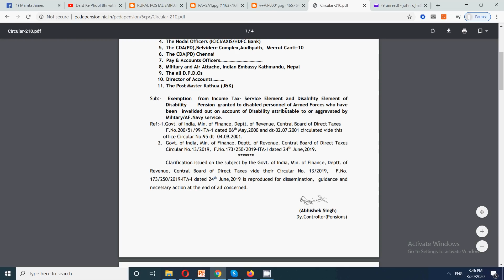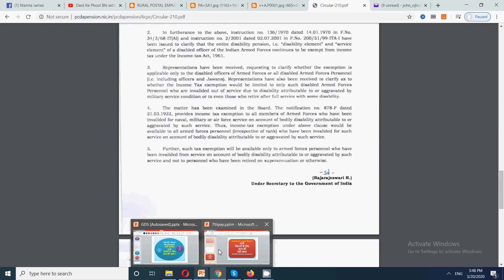Pensioners Latest News!! सभीपेंशनर्स के लिए आज की बड़ी खबर | Disability Pension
In this video for disability pension for income tax i have discussed latest updates for disability pension for ex-servicemen.